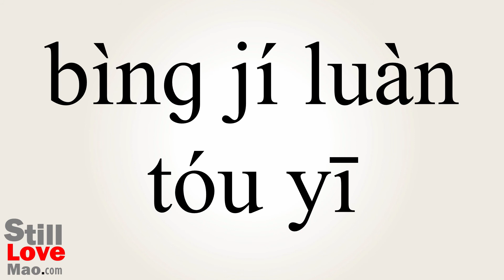How to Say Styled in Chinese